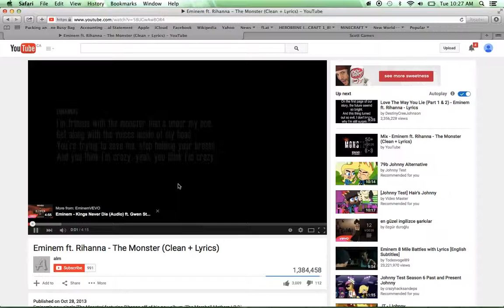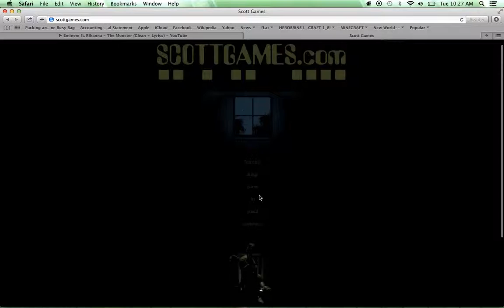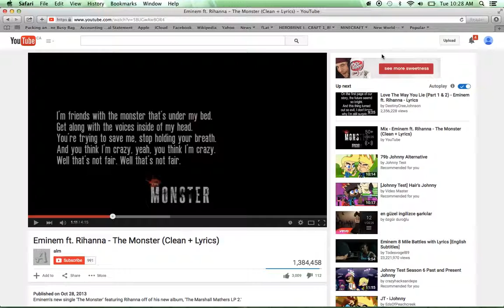NEW TESEAR THAT HAS SPRINGTRAP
SPRINGTRAP IS COMING